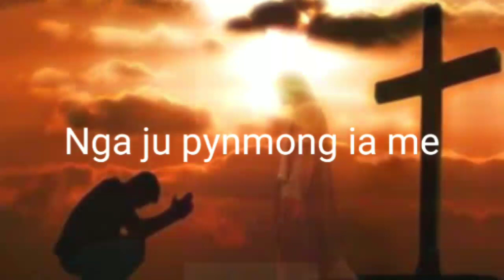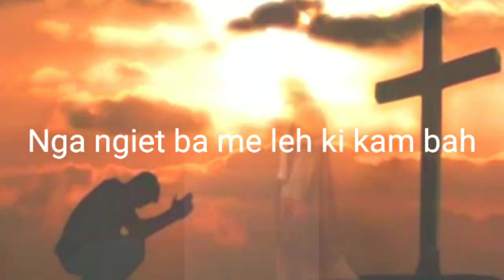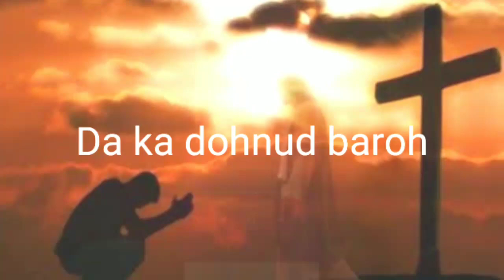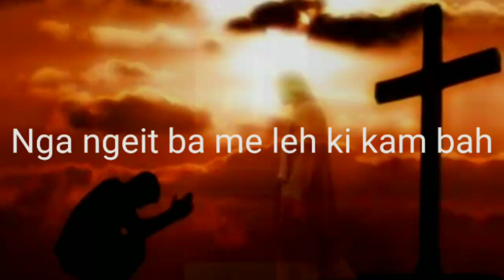Bunsien² ah trai nga ju pynmong ia me😭(Music Lyrics Song)